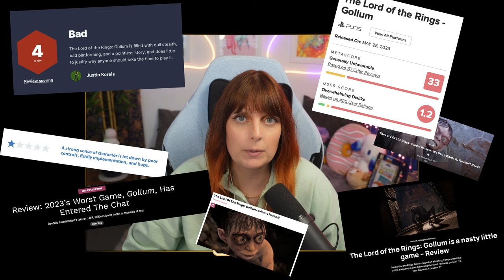Just a cheeky... IS THIS THE WORST GAME EVER? LOTR GOLLUM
Hello Everyone! This time... I decided... For YOUR enjoyment... to subject myself to the WORST GAME OF 2023 and possibly the worst game I've ever played... LORD OF THE RINGS GOLLUM got panned, and after this game trial i believe rightly so. I'm a HUGE Lord of the Rings fan from the books to the films and even some of the other games but THIS?!... It's a no from me.

These "Just a cheeky..." gameplay videos will be my chance to bring you one off episodes of any game I or we want to play and see!